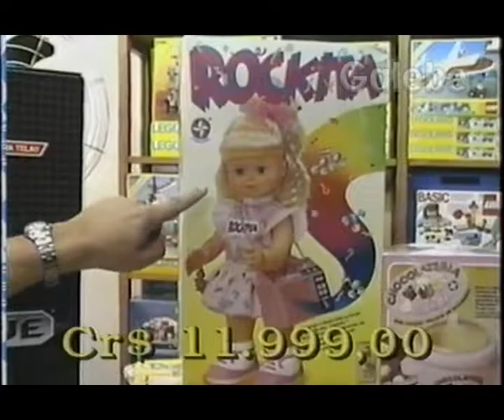PASSE DE MÁGICA GALEBE 02 02 1990